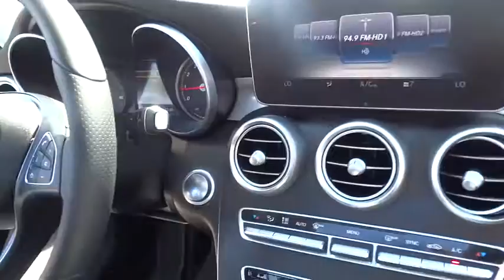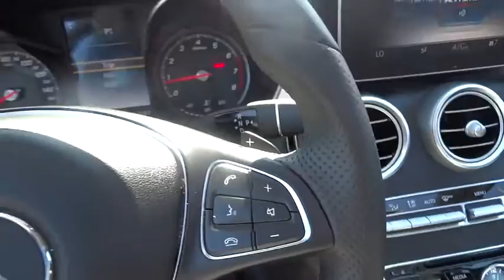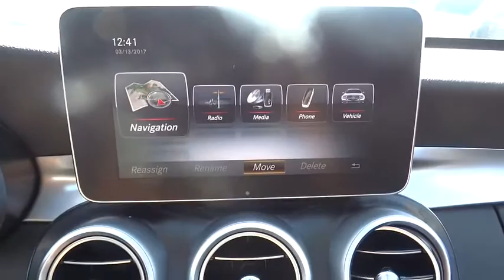2016 Mercedes-Benz C-Class El Cajon, CA L2301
2016 Mercedes-Benz C-Class